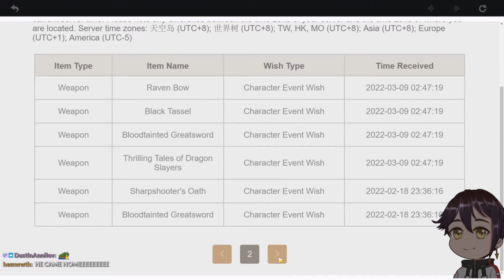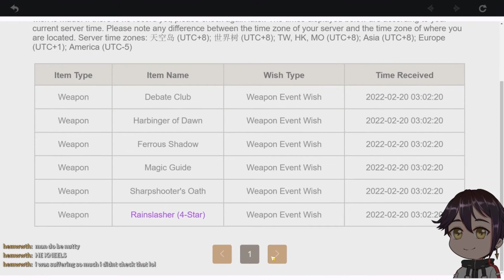How My Ayato Pulls Went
Watch how badly I get destroyed by this new banner.